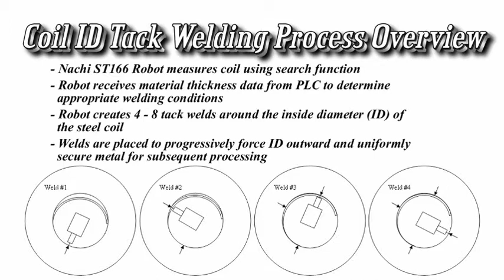Steel Coil ID Tack Welding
Steel coil tack welding solutions from Nachi Robotic Systems eliminate the need for banding equipment for the biggest companies in steel production.  Steel coil welding systems create sequential arc spot welds on the inside diameter of steel coils.  Arc spot welds secure inner layers of the steel coil to eliminate several defects that can damage or destroy and entire coil.  Arc spot welds secure the inside diameter of each coil from collapse during subsequent heat treatment processes.  Banding equipment can damage the outer edges of coils, this edge damage is completely eliminated with arc spot welding.  Dynamic welding parameter control allows weld schedules to be specifically tailored to a given thickness and welding position, providing excellent arc spot welds on a wide range of material thicknesses.